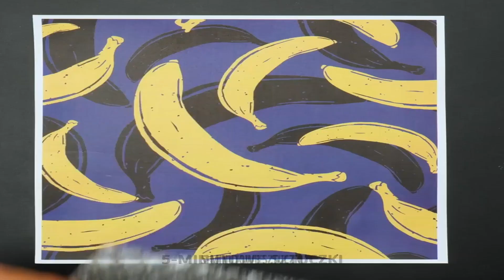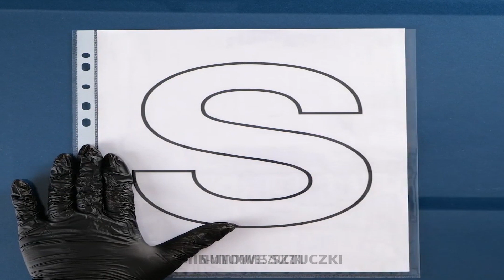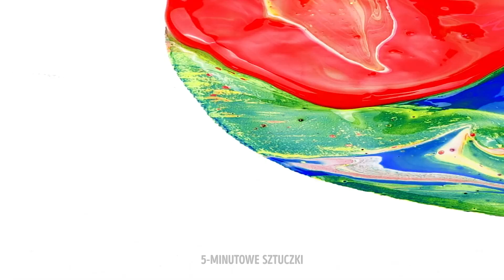Proste i przyjemne patenty na kolorowe obrazy i obrazki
Jeśli nudzicie się w domu i szukacie pomysłu na kreatywne a jednocześnie proste zajęcie, ten filmik jest właśnie dla was. Pokażemy wam masę sposobów na stworzenie pięknych obrazów i obrazków. Nauczymy was technik, które sprawią, że wasze nowe hobby zaowocuje prawdziwie unikalnymi pracami. Najlepsze, że nie musicie mieć doświadczenia czy artystycznego zaplecza, by zrobić na wszystkich wrażenie. Musicie jedynie obejrzeć uważnie nasz tutorial i zaangażować swoje pragnienie tworzenia i pasję do sztuki.

Dowiecie się jak za pomocą nici wyczarować obraz pełen koloru. Zobaczycie, jak stworzyć serce 3D, tak realistyczne, że niemal gotowe wyskoczyć ze szkicownika - wystarczy użyć dwóch kredek na raz, by zyskać ten niesamowity efekt. Pokażemy też jak malować za pomocą balonu, malować liście, czy tchnąć w swoje ubrania nieco życia z pomocą gąbki i mnóstwa kolorów.

CZAS:

04:12 - serce 3D

05:02 - Sukienka inspirowana galaktyką

08:01 - Mglisty krajobraz rysowany kredą

09:35 - Realistyczne liście

11:03 - Proste rysunki z wykorzystaniem perspektywy